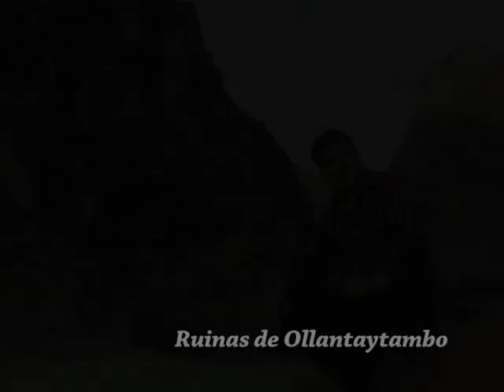Raúl Arquínigo / Enamorado de ti / Video Clip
Raúl Arquínigo / Enamorado de ti / Video Clip / Álbum Explicaciones
Letra y música del Cantautor Raúl Arquínigo
Video Realizado y Producido por : ♫ EPRAL SAC AMOR AMOR ♫
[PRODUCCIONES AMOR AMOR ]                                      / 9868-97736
[Promociona tu video en nuestro canal de youtube y facebook :
Distribuido por  ♫ MUNDO MAGICO AMOR AMOR ♫
Jr. Mesa Redonda 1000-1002 / Stand 127 / 428-5674 / 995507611